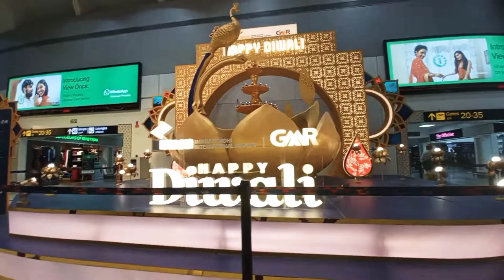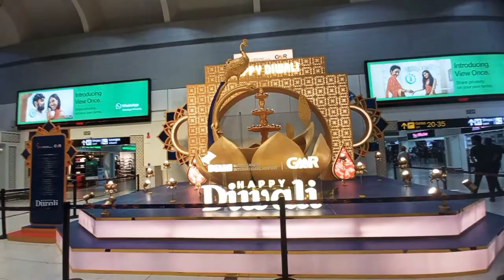Delhi IGI AIRPORT Diwali View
@IndianLifeStyleRinky is exploring new design and life hacks daya by day .